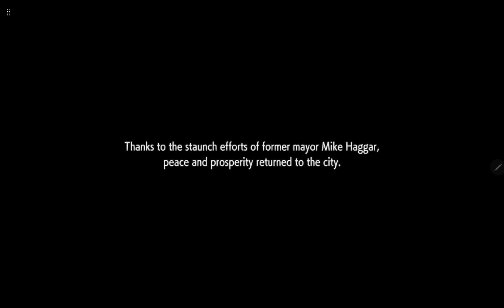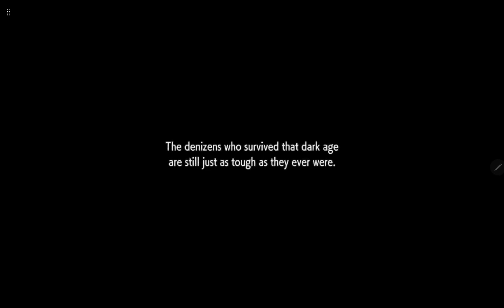STREET FIGHTER 6 DEMO GAMEPLAY - THE STORY OF THE BAJAN SCORPION (NO TALKING)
Their will be no talking or commentary from me when I strictly play World Tour as it will be my personal life and journey of me becoming of the Metaverse starting with Street fighter 6 and I will stay in this Metaverse for the time being because now I see why Capcom wanted a new game engine. Bajan Scorpion is my true digital self that is trying to find the meaning of a street fighter but also a true dark ninja that seeks to create his own set of branches of ninja warriors that are under Kimberly banner of many ninja clans within battle hub. In this universe of world tour that he the only living Avatar that knows he found his home in the street fighter Metaverse due to the pain and suffering he was facing in the physical world where people treat him like the most low of things and never got the respect he needs from family and friends. He didn't like being in the physical world that he was suicidal. When he heard that, he was able to transfer his soul into the virtual worlds he took that chance and left the real behind to embrace a new one that he can truly call home and his sanctuary. Bajan Scorpion will be Juri boo thang when it comes down to pleasing her and smelling her feet. Lily will be the play sister of Bajan Scorpion to guide him into spirituality and help him find enlightenment through street fighting. Kimberly will be the main person to go to when it comes to Bajan Scorpion to master the arts of street ninjaism as Kimberly guides the teaching and philosophy ninja life. This is going to be a long journey stay tune and thanks for reading for learning about my true and digital self, the Bajan Scorpion. I am no longer of this world but the digital.